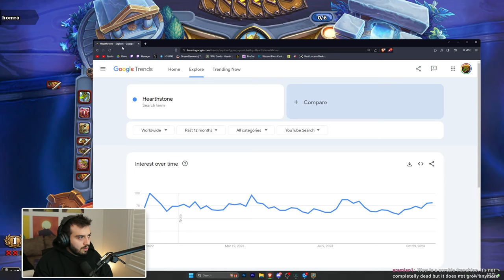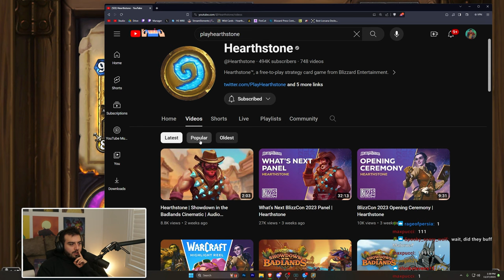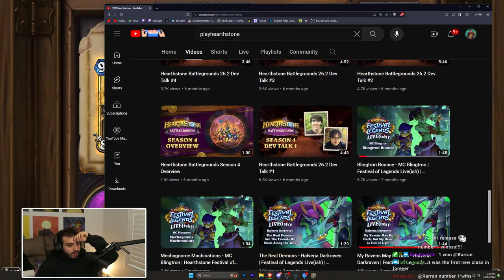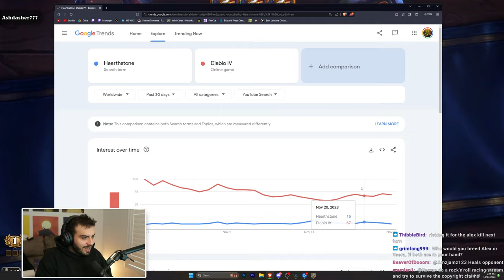Rarran Lets Chat Pick the Arena Draft